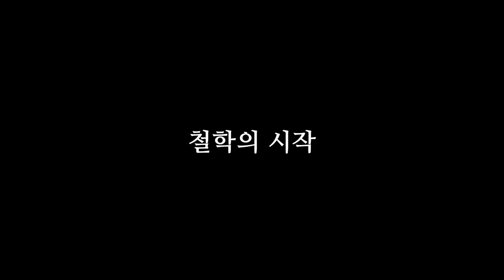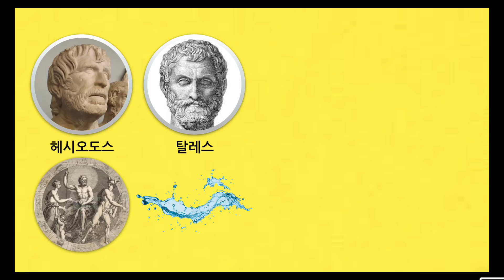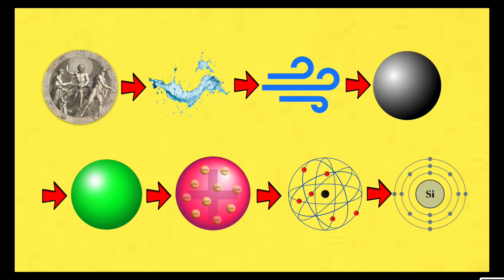탈레스 : 만물은 물이다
최초의 환원주의라고 할 수 있는 탈레스의 만물은 물이라는 주장을 간단하게 정리하였습니다.